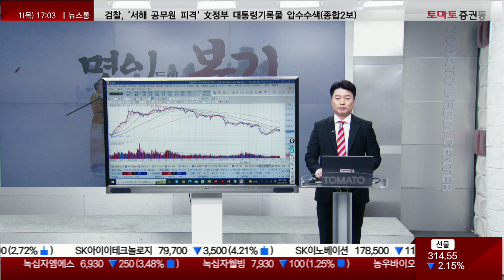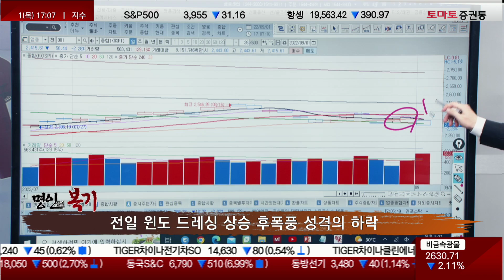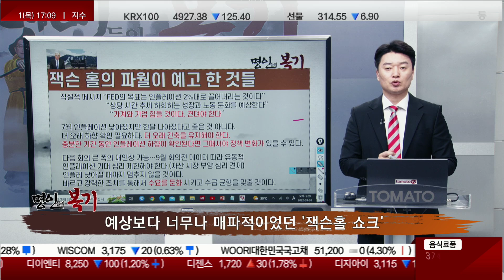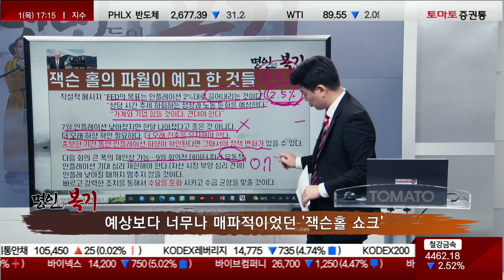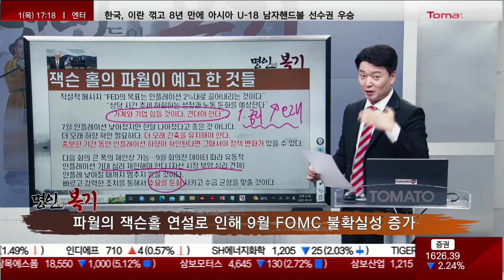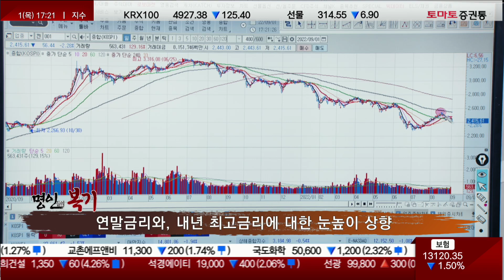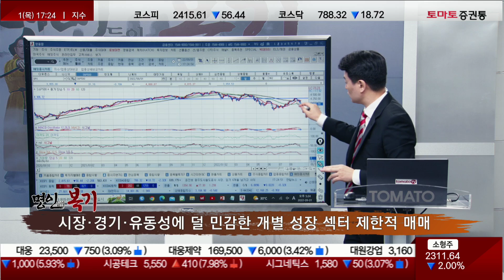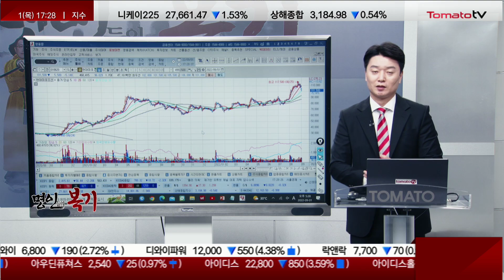예상 넘은 잭슨홀 쇼크에 9월 FOMC 불확실...제한적 등락 구간, 장기 위험 대비! [명인들의 복기 / 김동현]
▷시장 흐름 분석
· 코스피·코스닥 양시장 2.3%선 급락
· 전일 윈도 드레싱 상승 후폭풍 성격의 하락

· 예상보다 너무나 매파적이었던 '잭슨홀 쇼크'
· 파월의 잭슨홀 연설로 인해 9월 FOMC 불확실성 증가
· 연말금리와, 내년 최고금리에 대한 눈높이 상향
· 중립금리 이상의 고금리 장기화 우려
· 5, 6월의 고강도 긴축 급락 트라우마로 선행 급락
· 시스템 위험으로의 진행으로 보긴 일러…제한적 등락 예상
· 장기적으로는 더 힘든(신용 위험, 시스템 위험) 시장을 대비

▶명인의 혜안
· 반등의 가격 상단 닫혔을 수 있으나 기간은 아직 유동적
· 시장·경기·유동성에 덜 민감한 개별 성장 섹터 제한적 매매
· 신재생에너지, LNG, 방산, 전력망 관련주 관심
· 지수 연동형에서는 2차전지 우선순위 지속